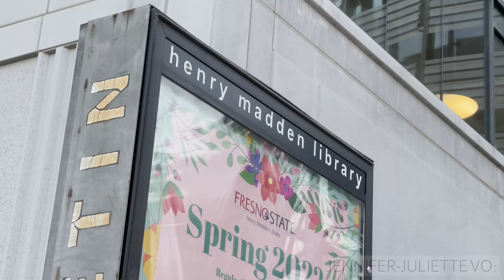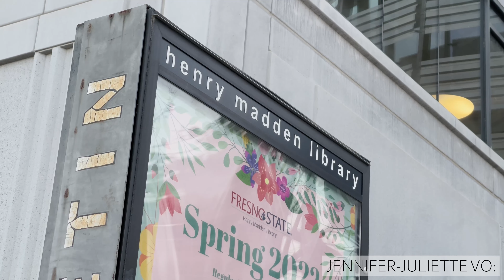MCJ 15 MW 12:00 pm: 2) My Favorite Spot | By Arianna Dominico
A project produced in the Spring 2022 MCJ 15 MW 12:00 pm Filmmaking I Class for Project 2) My Favorite Spot assignment. Professor Zamora.

Produced by: Arianna Dominico, March 18th, 2022